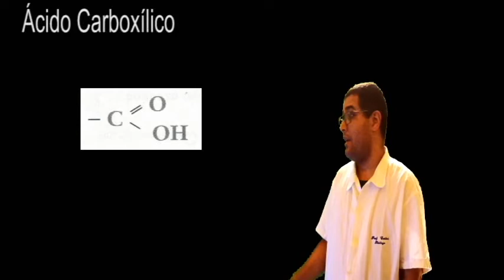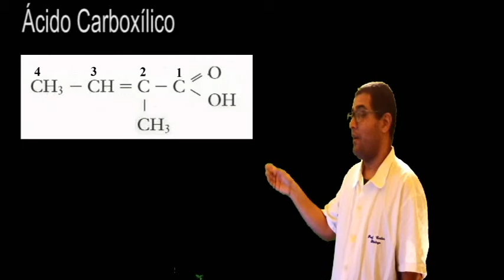ácido carboxílico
Aula de química sobre ácidos carboxílicos